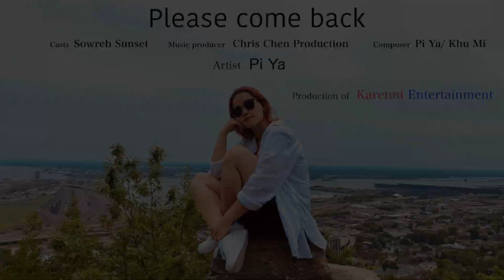Pi Ya - Please come back ( Official MV )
PI YA
COMPOSE: PI YA / KHU MI